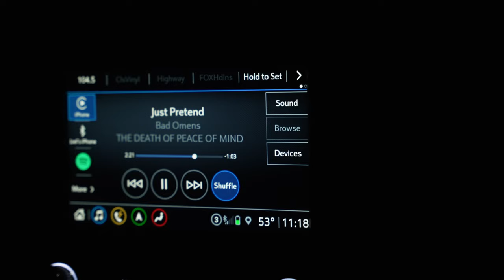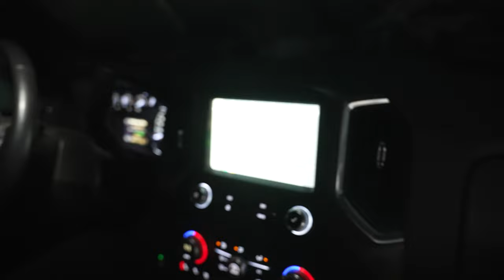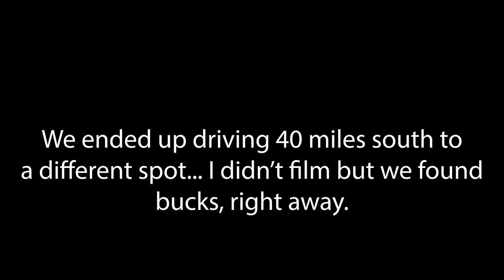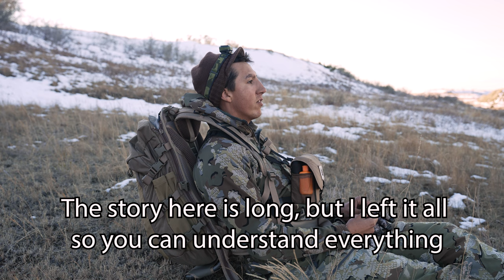The Hunt For a North Dakota Muley | Full Length Story - Archery Hunt 2022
The Hunt For a North Dakota Muley, Full Length Story Archery Hunt 2022 - Filmed a little different than our regular 10-20 minute hunting vlogs, we decided to make this video long so there was no details left out. An epic and full length story on Joey's 2022 Archery Hunt in the North Dakota Badlands.
Mule deer hunting is very different than a midwest whitetail hunt, in this 7 day journey we experienced awesome highs, and emotional lows. We got on some big mule deer bucks, some into the 170+ class as well. Lots of miles, tough hunting conditions, and a fun snowy adventure.

Hunt was on all public land.